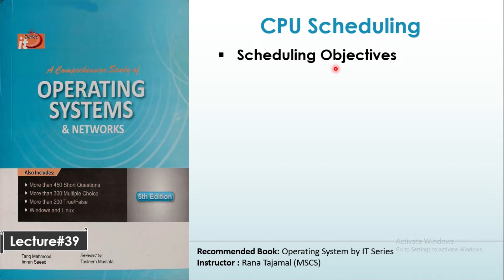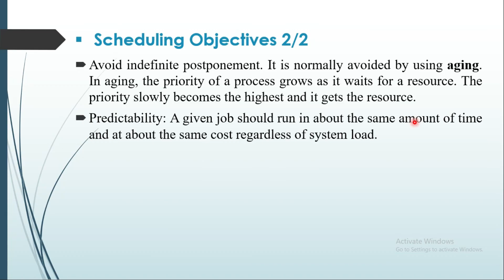Scheduling Objectives | CPU Scheduling Objectives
In this lecture we will go for objective of cpu scheduling in urdu/hindi